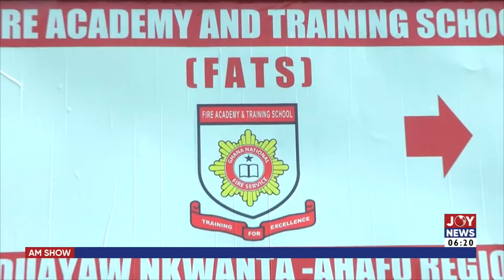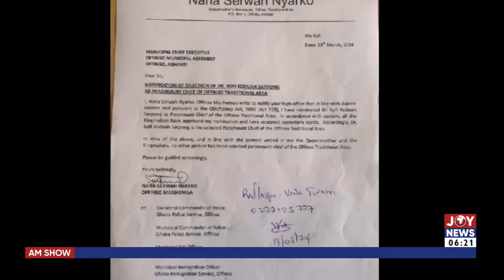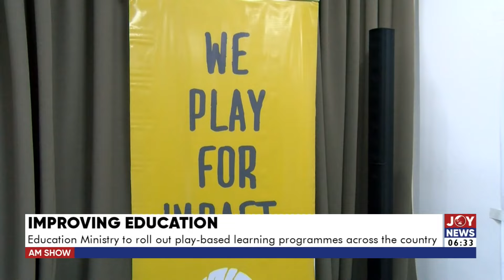Education Ministry to out play-based learning programmes across the country |AM News